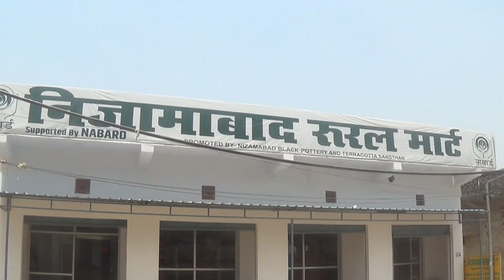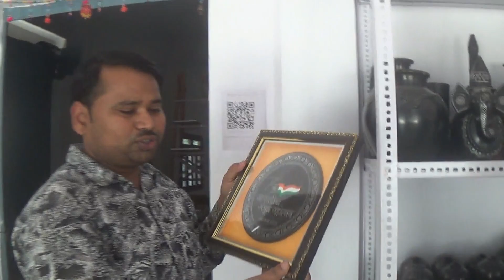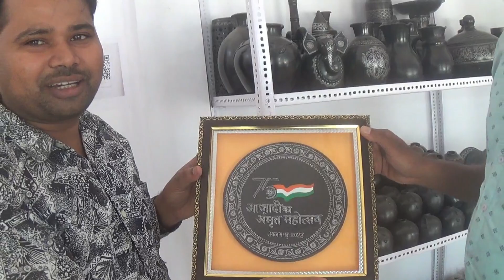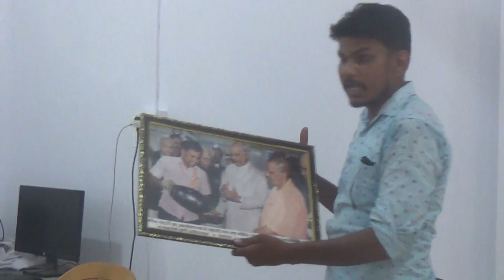Black Pottery of Nizamabad Azamgarh |ब्लैक पाटरी |मिट्टी के बर्तन|Industry |UP INDIA|Vlogs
निजामाबाद के कारीगरों को सम्मान -
👉***भारत आजाद देश के पहले - 14 -15 अगस्त 1947 ई०वी०
उससे पहले सम्मान दिया गया -
👉***सन् - 1868 ई०वी० में आगरा में नार्थ वेस्ट प्रोविंशियल प्रदर्शनी में तत्कालीन वाइसराय के हाथों प्रथम पुरस्कार दिया गया |
👉***सन् - 1871 ई०वी० में लंदन में आयोजित विशिष्ट कला प्रदर्शनी में  पुरस्कार मिला |
👉***सन् - 1936 ई०वी० मध्यप्रदेश के देवास नरेश द्वारा आयोजित प्रदर्शनी में भी निजामाबाद के कलाकारों को पुरस्कार दिया गया है|
👉***भारत में मिट्टी से बर्तन बनाने की कला बड़ी पुरानी हैं |
👉***आजमगढ़ जिले के मुख्यालय से 15 km दुरी पर पश्चिम दिशा
में निजामाबाद के मिट्टी की कला या यूँ कहें मिट्टी पर हाथ कुम्हार के
होते हैं और मिट्टी को कोई भी आकार दे सक्ते है|
👉***निजामाबाद की मशहूर ब्लैक पाटरी की कला देखकर मन प्रसंन्न हो जाता हैं |
👉***यहा के घरों - मुहल्लों में मौजूद हैं मिट्टी को नये रुप देने वाले कलाकार |
👉🙏कृपया - Friend's अगर आपको हमारे द्वारा बताये गये अशुद्ध शब्द लगे तो हम क्षमा 🙏 प्रार्थी है |

🙏Friend's  हमारें YouTube▶️ Channel को

🙏 धन्यवाद 🙏
Smile TM [VLOGS] for Full video link-